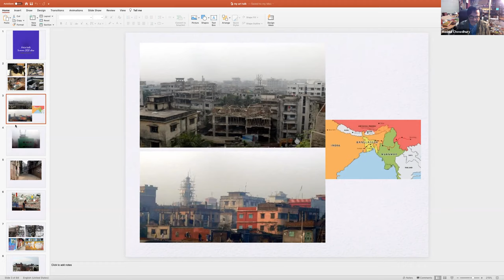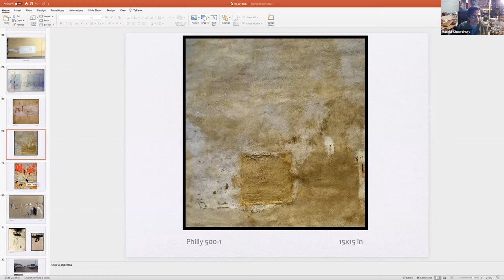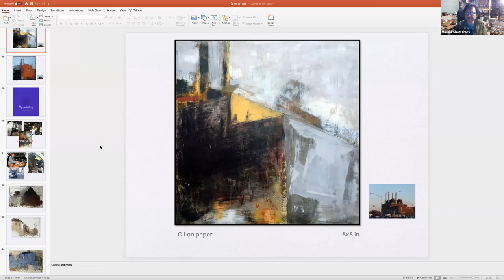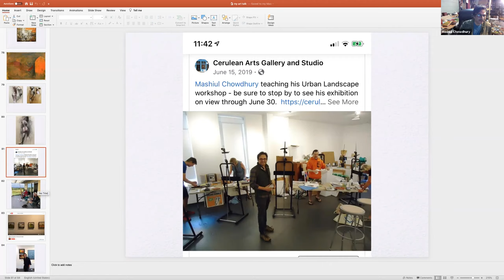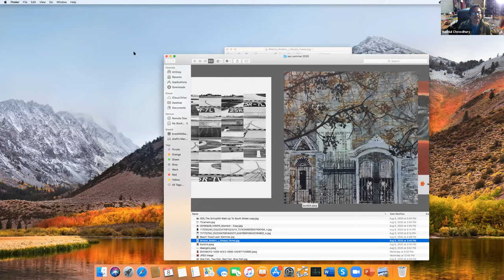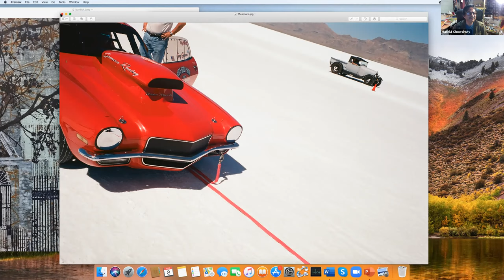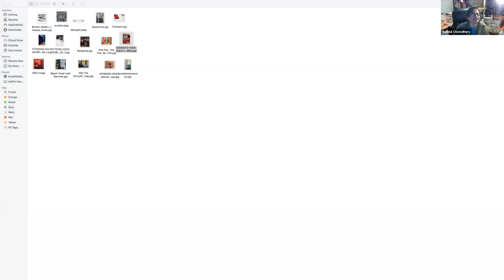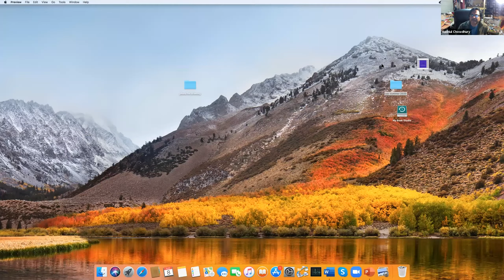COFFEE BREAK: Artist Talks Online | Summer Juried Show 2020 with Mashiul Chowdhury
Original Date: Saturday, August 8 | 10:00a.m. - 12:00p.m.

Abington Art Center is proud to host this online artist talk via Zoom featuring our Summer Juror Mashiul Chowdhury and several of our Summer Juried Show exhibiting artists.

Our Coffee Break Online series is a casual conversation with the juror and artists featured in our exhibition programming. Learn more about the exhibiting artists’ process and technique through a talk and a Q&A online. Feel free to bring your own coffee and bagels.

Summer Show Juror | Mashiul Chowdhury
Chowdhury is a Philadelphia based artist and alumnus of Pennsylvania Academy of the Fine Arts. He has had several commercial and art center gallery exhibitions in and around Philadelphia. He has acquired national and international recognition and awards including ‘Best Landscape Award’ in the 151st small oil painting show by the Philadelphia Sketch Club. Chowdhury has also published a book named Hidden Canvas, exploring digital abstract photography.

This event is produced as part of our Summer Juried Show 2020, on view from August 4 –September 12.

Our Coffee Breaks are sponsored in part by the Jenkinstown Lyceum